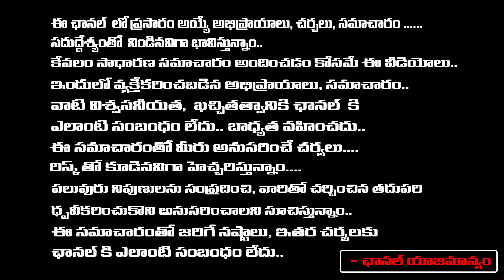Roja Caught on Camera in Italy | Lokesh | Red Tv